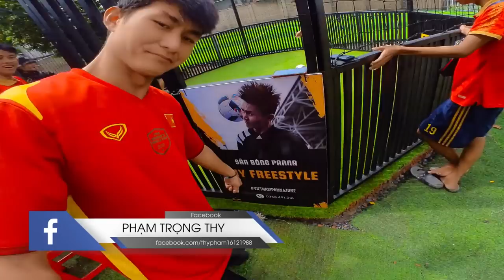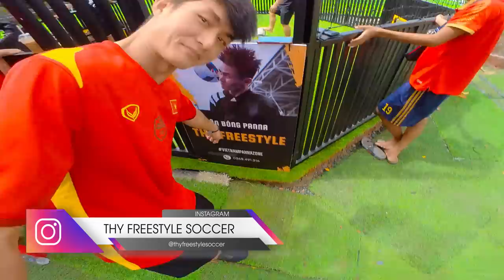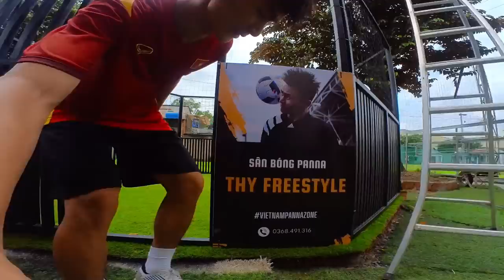THY FREESTYLE đá bóng vs ĐỖ KIM PHÚC, LUÂN SƯ PHỤ & TEAM QUÝ 11N tại sân bóng Panna đầu tiên ở VN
Địa chỉ sân bóng panna Thy Freestyle ( nằm trong sân bóng Phạm Minh Giang )
66/17 Tổ 73 KP6, Tân Thới Nhất, Quận 12, Thành phố Hồ Chí Minh